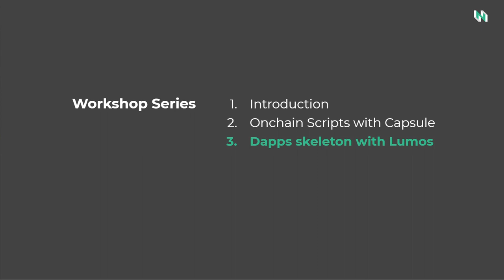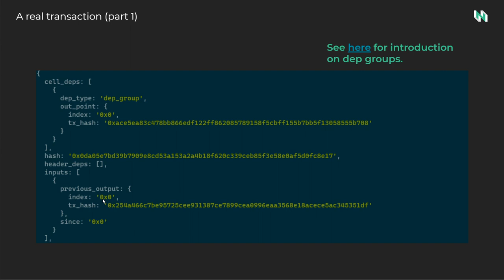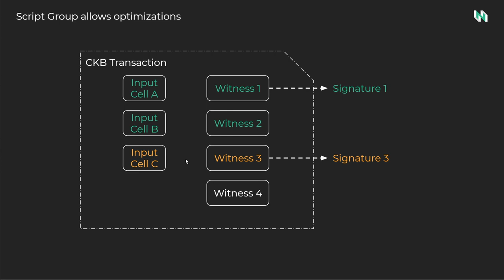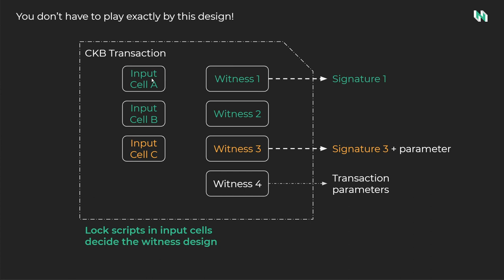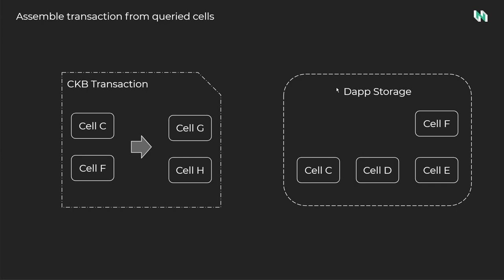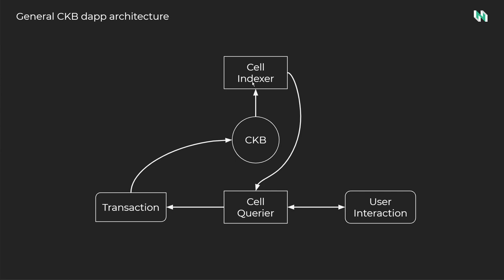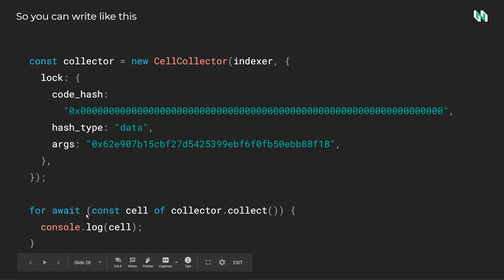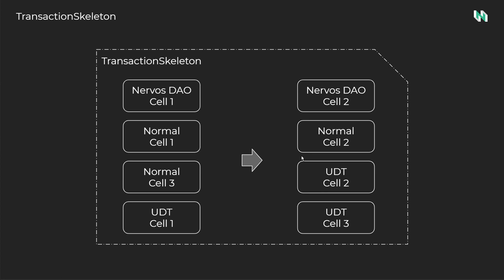Dapps with CKB workshop - Lecture 3: Dapps with Lumos Part 1 (Chinese + English Subtitles)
In this lecture, we will introduce how to use Lumos to develop a Dapp skeleton:
how to construct a transaction with Lumos' assistance, use the TypeScript language, and send the transaction to the chain.